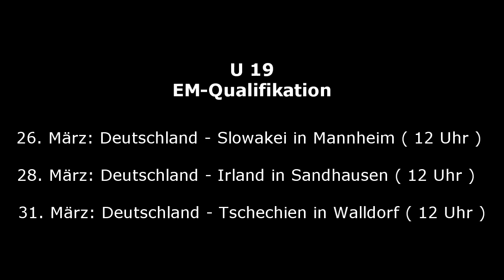Trailer U19 Eliterunde 2015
DFB U19: Deutschland vs. Tschechien am 31. März 2015 auf dem Gelände des Südwest Regionalligisten aus Walldorf